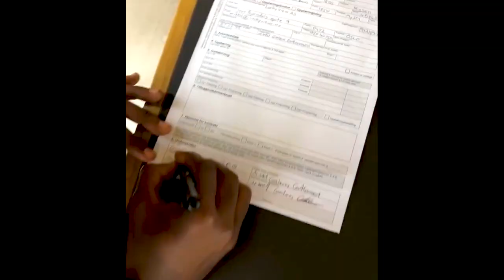Ep.1 | Mitt navn er Safari | Safaris lærlingvlog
Relansering av Safaris vlog fra lærlingtiden i Lucky View!

Safari startet som lærling hos Lucky View i 2018, og var raskt i gang med å dokumentere alt som skjedde på kontoret, som etter hvert resulterte i ukentlige vlogger.
Vloggene har tidligere blitt publisert på Lucky View sin YouTube-kanal, men skal nå relanseres på nytt her på Loff.

Bli bedre kjent med Loff og se Safari gå fra dass til bass i Safaris lærlingvlog!

Ny episode slippes hver onsdag her på Loff.